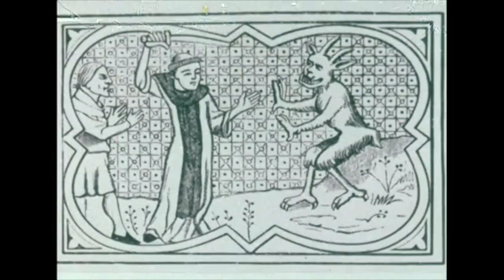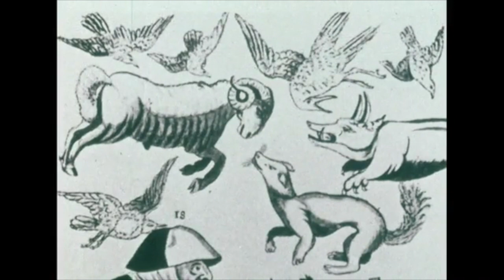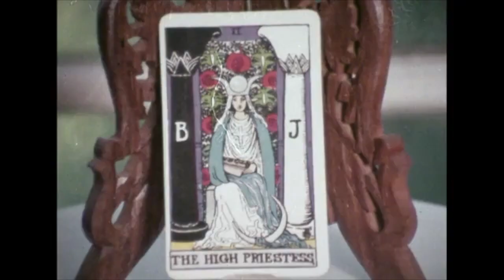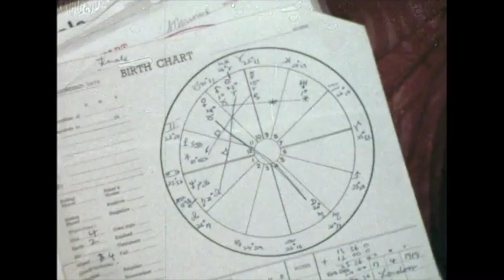Witches: New Style Old Religion, Stewart Farrar & Ruth Wynn Owen Traditional Witchcraft Documentary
An in-depth exploration of several covens' and practitioners' Witchcraft traditions in 1977.

for archiving this precious document.